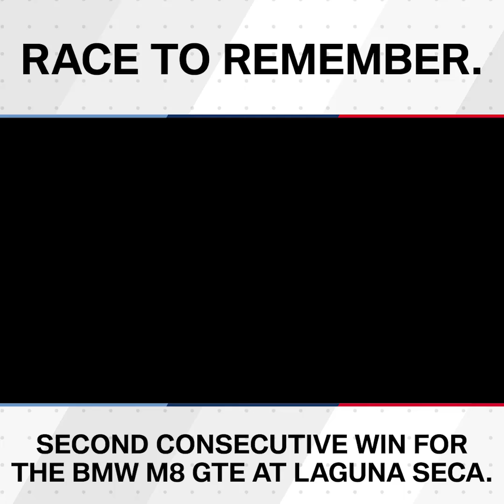Race to remember: Second consecutive win for the BMW M8 GTE – BMW M Motorsport.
At Laguna Seca, Alexander Sims and Connor De Phillippi took their second victory in a row in the GTLM class in the #25 BMW M8 GTE. A race to remember.